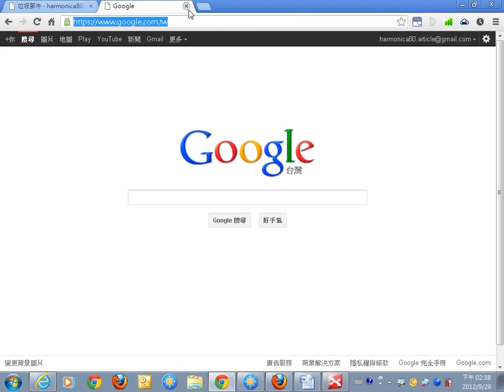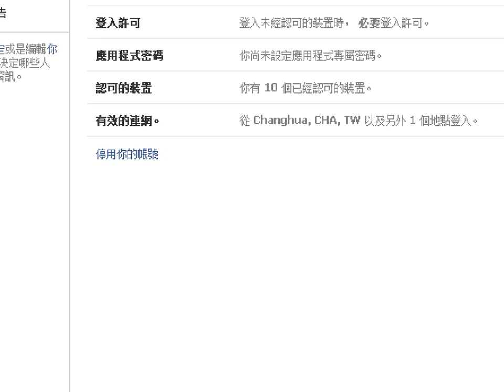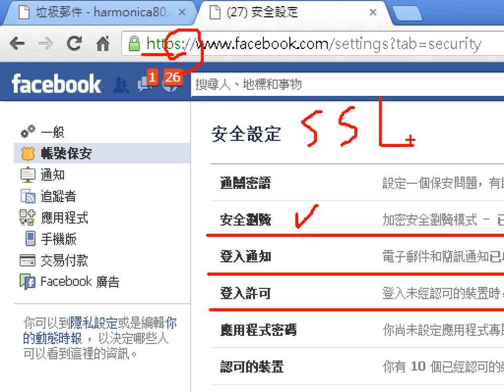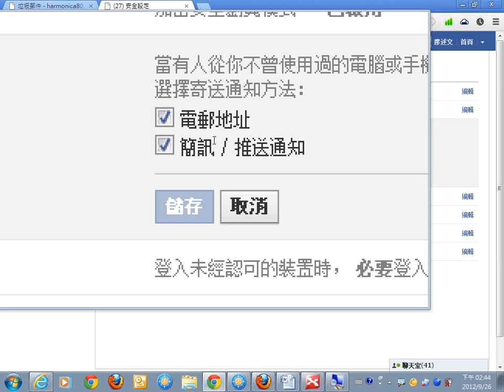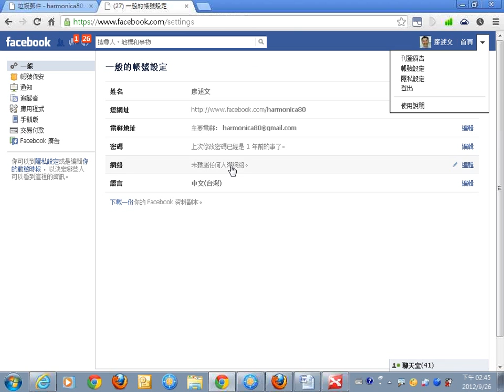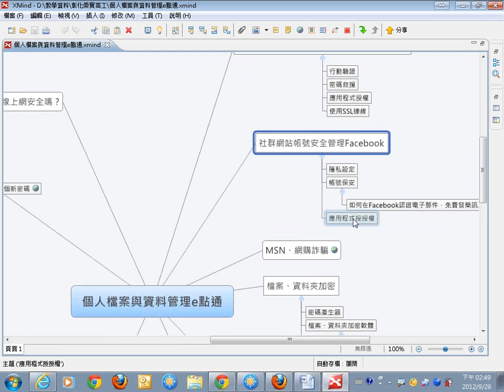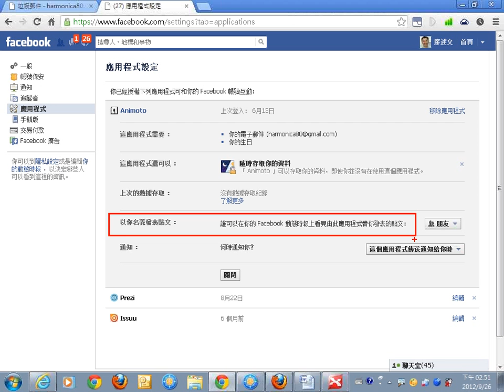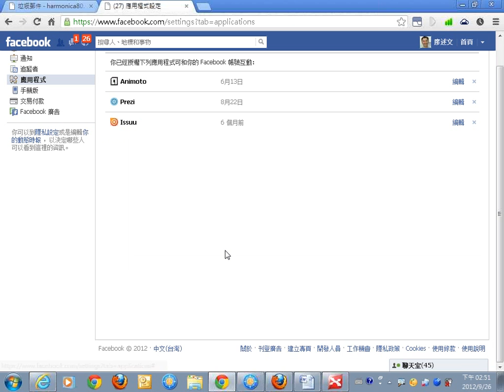03社群網站帳號安全管理Facebook